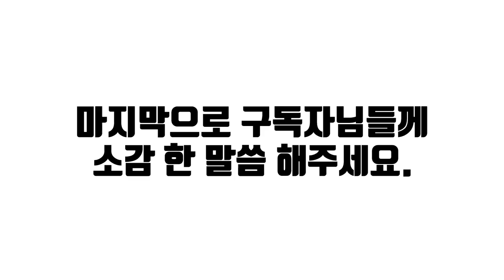[브리스냅TV] 온라인 사진전 Ι 아마추어 사진작가 서용태 Ι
안녕하세요 브리스냅 제임스입니다.
아마추어 사진 작가 소개 컨텐츠를 만들어 보았습니다.
아마추어 작가들의 사진도 프로만큼 좋다는걸 많은 분들과 공유하고 싶어서 만든 컨텐츠입니다. 사진 감상하시고, 감상평도 남겨주세요. 온라인 사진전 아마추어 작가소개에 참가하고싶은 작가님들의 연락을 기다립니다.